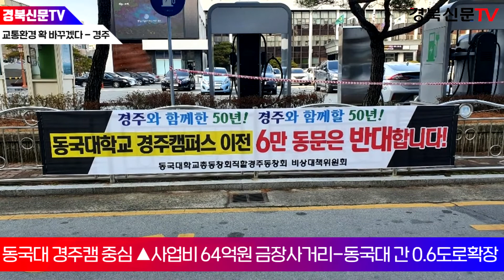˝교통환경 확 바꾸겠다˝ 경주동국대 토닥거리는 경주시 서민재기자 경북신문 경북신문TV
경주시가 최근 이전설에 휩싸인 동국대학교 경주캠퍼스와 경주병원 일대의 교통환경을 획기적으로 개선한다.

시의 이번 교통환경 개선 추진은 동국대학교 경주캠퍼스 이전설로 인해 경주시와 동국대 경주캠퍼스가 입장차이를 보이면서 갈등이 불거진데 대한 화해의 제스쳐라는 분석도 나온다.

또 지난 1월 21~25일까지 동국대 경주캠퍼스 총학생회는 재학생 전원을 상대로 경주캠퍼스 이전과 관련한 설문조사를 진행한 결과 97.8%가 이전에 찬성했고 찬성의 주요 이유로 '교통과 주변시설 인프라가 잘 조성돼 있지 않아 불편함을 느낀다'고 지적한 바 있다.

경주시는 이 같은 학생들의 요구에 부응하기 위해 동국대 경주캠퍼스를 중심으로 ▲사업비 64억원을 들여 금장사거리-동국대 간 0.6㎞ 도로확장 ▲사업비 69억원을 들여 동국대유치원-동대교 간 0.8㎞ 도로확장 ▲사업비 37억원을 들여 동국대-현곡 상구간 도로확장 1.1㎞ 도로확장 사업을 진행한다고 31일 밝혔다.

또 ▲사업비 80억원을 들여 문화중고-상구간 도로확장 1.8㎞ 도로확장 ▲사업비 19억원을 들여 상구3리 농어촌도로 1.8㎞ 도로확장 사업도 함께 진행해 동국대 경주캠퍼스 주변 교통환경을 개선한다는 방침이다.

아울러 동국대경주병원의 주차난을 해결하고자 사업비 30억원을 투입해 100면 규모의 공용주차장도 신설하며, 노선버스도 증편할 계획이다.